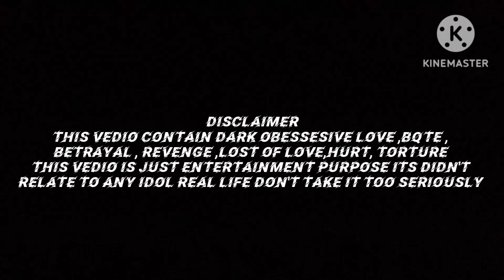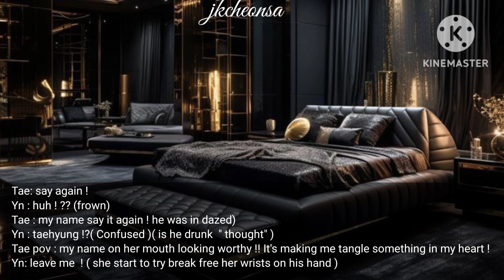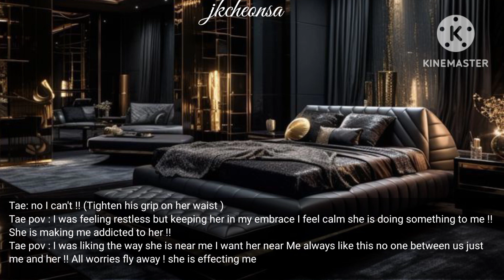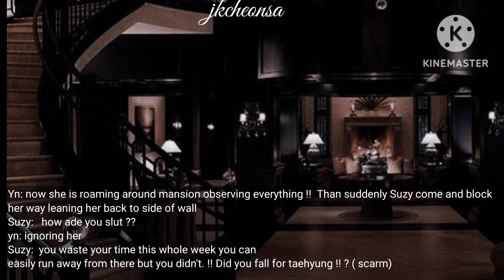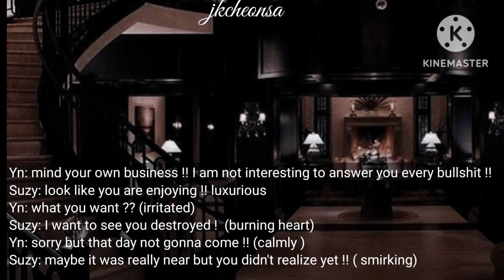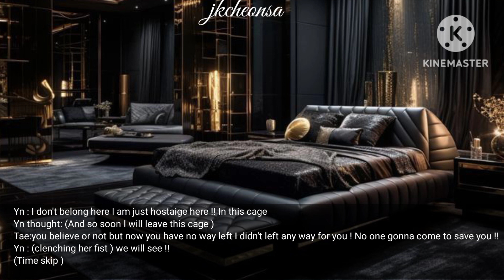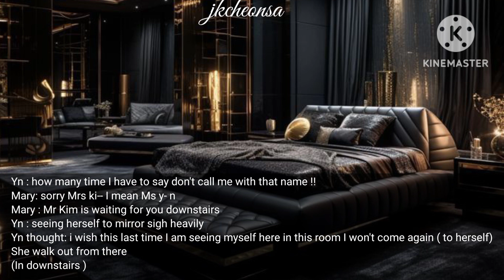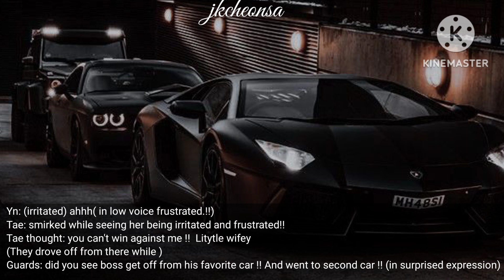HIS SINFUL OBBSSION| taehyung ff | Episode 23